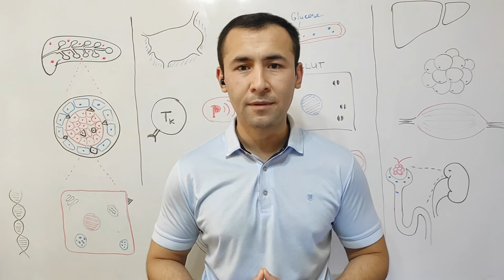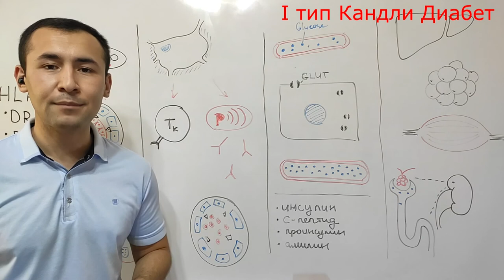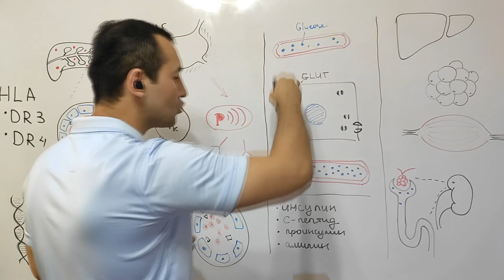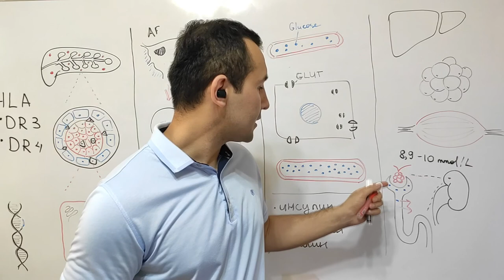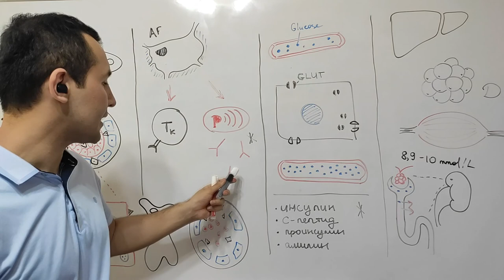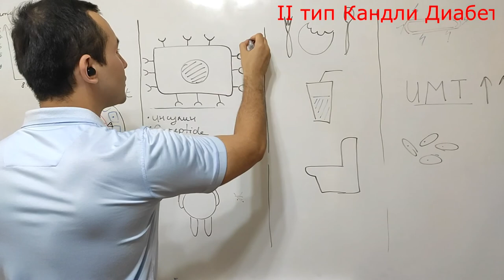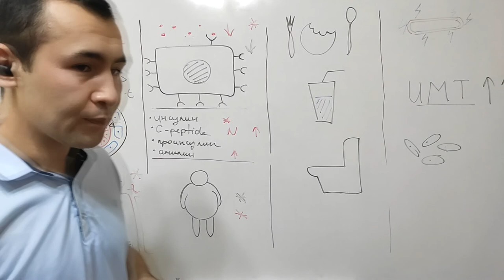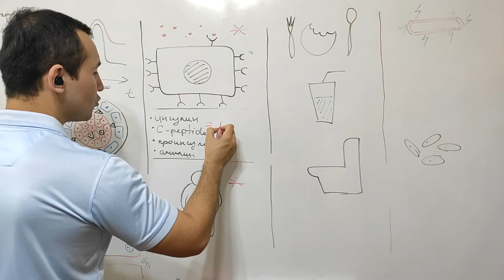QANDLI DIABET. KLASSIFIKATSIYA, 1 VA 2 TIP QANDLI DIABET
MAVZU: QANDLI DIABET
00:30 - Qandli diabet bu.
00:44 - Qandli diabet klassifikatsiyasi (JSST, ВОЗ, WHO)
01:17 - 1-tip Qandli diabet
01:38 - 1-tip Qandli diabetni patogenezi
05:04 - 1-tip Qandli diabetni klinik belgilari
08:27 - 1-tip Qandli diabetni o`ziga xos belgilari (differensial diagnostik belgilar)
09:30 - 2-tip Qandli diabet
09:55 - 2-tip Qandli diabet va Grigoriy Rasputin
11:26 - 2-tip Qandli diabetni patogenezi
13:17 - 2-tip Qandli diabetni 1-tipdan farqi
14:00 - 2-tip Qandli diabetni o`ziga xos belgilari (differensial diagnostik belgilar)